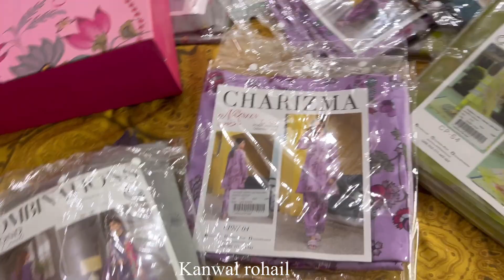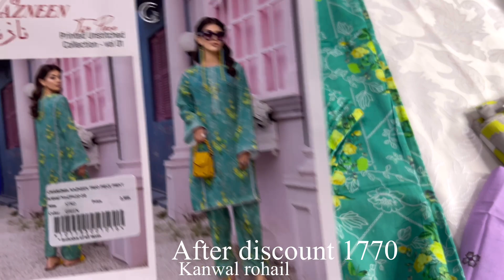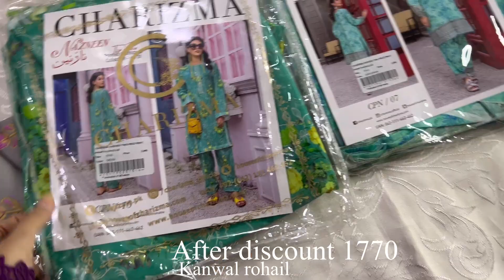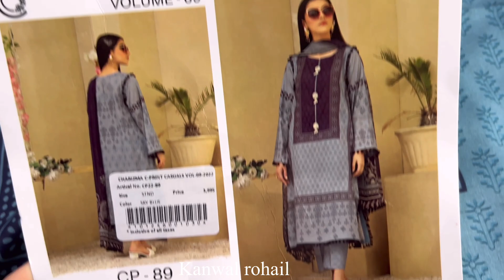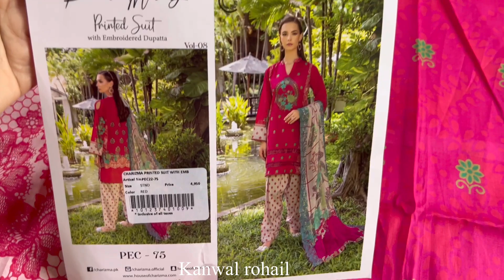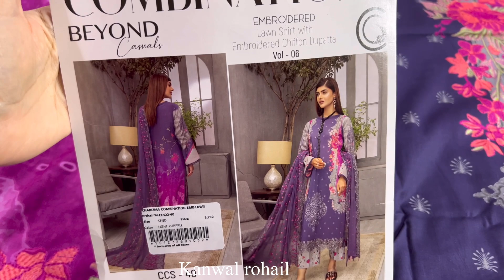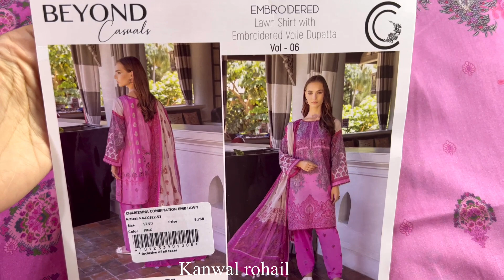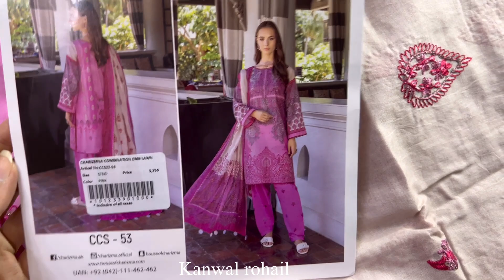Charizma Flat 40% off Sale Shopping || Unstitched collection || Shopping haul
Charizma sale shopping
Charizma flat sale
Shopping haul
Shopping haul
Sale 2022
Charizma sale